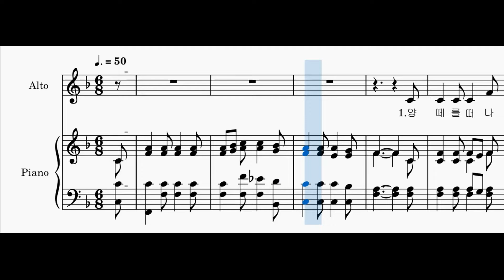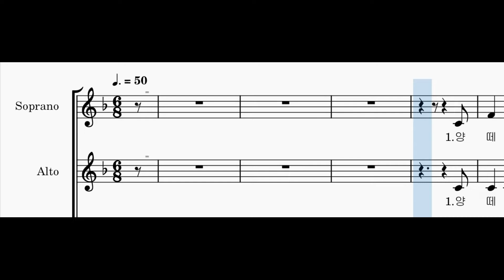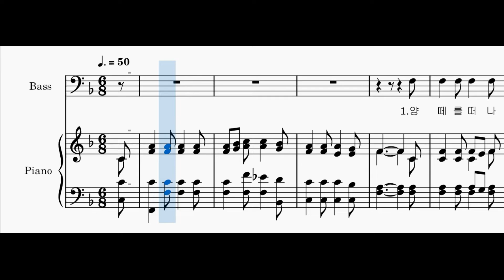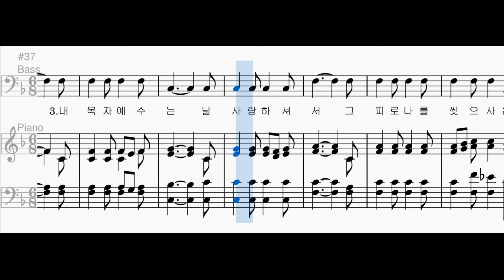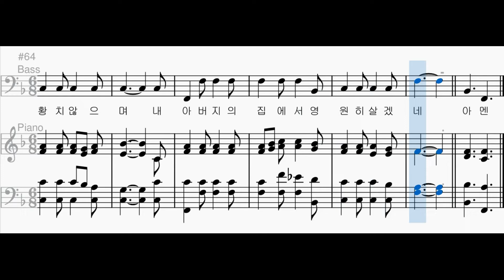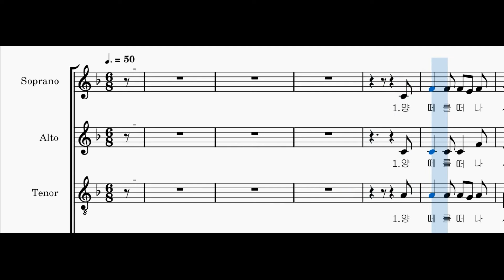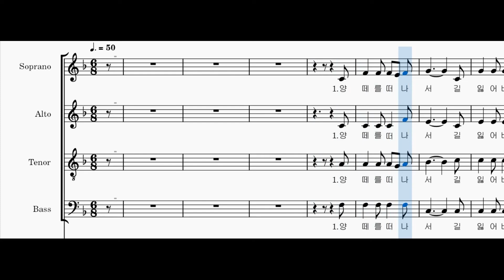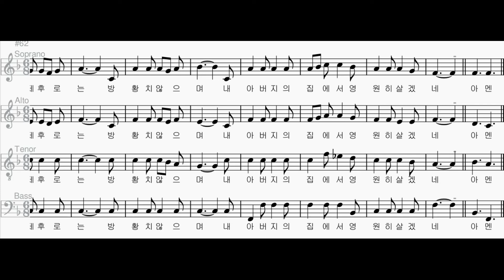[찬송가 파트별 연습] 찬송가 277장 "양떼를 떠나서" 각 파트와 2부, 3부, 4부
소프라노 00:06
알토 02:54
소프라노와 알토 05:43
테너 08:32
베이스 11:21
테너와 베이스 14:10
여성과 테너 16:59
4부 19:48